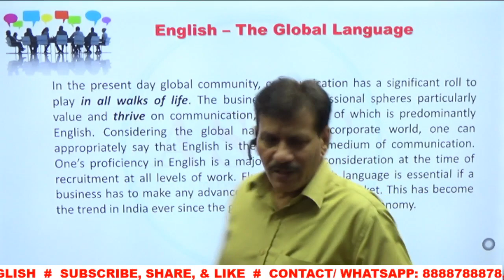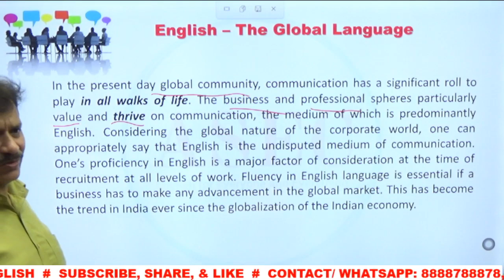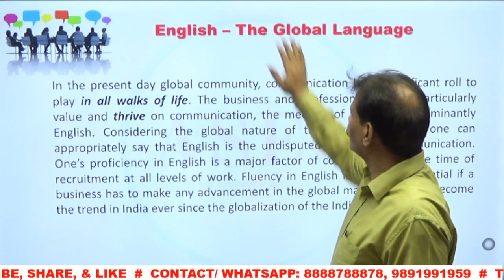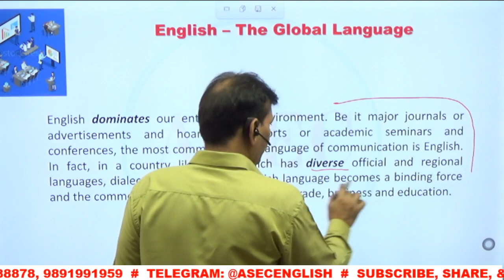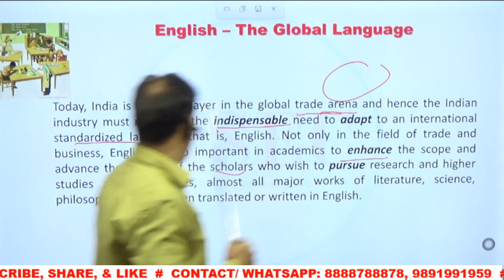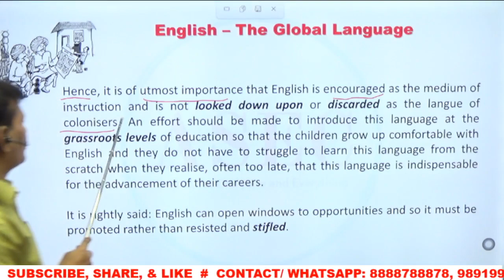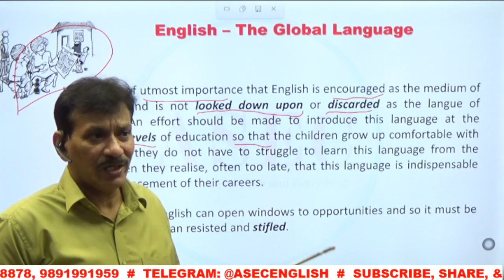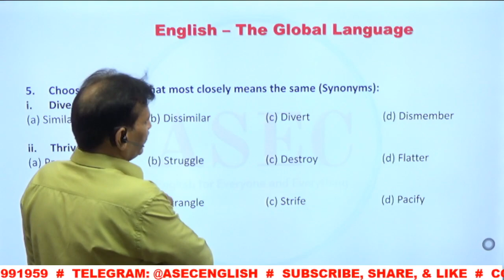RC: THE IMPORTANCE OF ENGLISH || ASEC FOUNDATION || MK Durrani || Ankul Sir English Classes